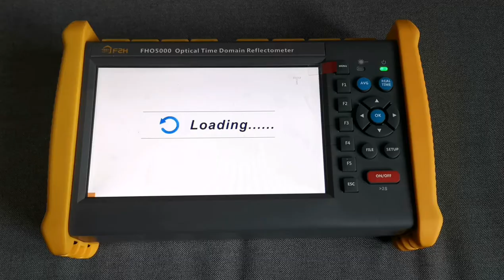Sunmafiber FHO5000 Multifunction OTDR Operation Video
SunmaFiber FHO5000 Multifunction OTDR Operation Video, it is SM & MM fiber supported with OTDR module, Light Source, Optical Power Meter, VFL, Fiber Microscope Modules, PON online test 1625nm, Waterproof and 7 inch Touch Screen for filed usage. Multi-Language optional with 4 GB data storage USB2.0 connected PC software analysis.